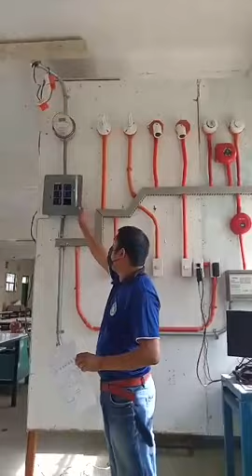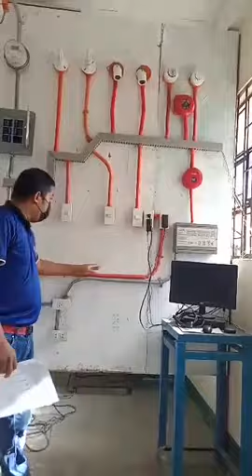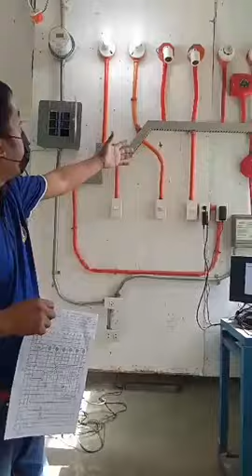EIM NC II